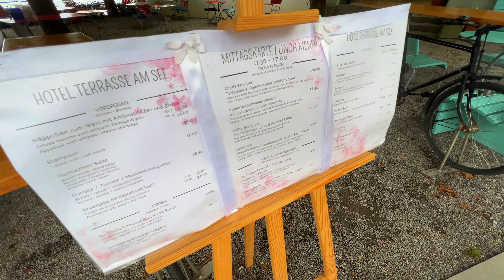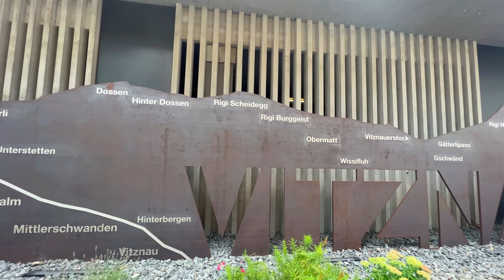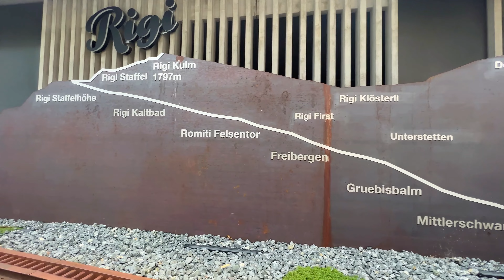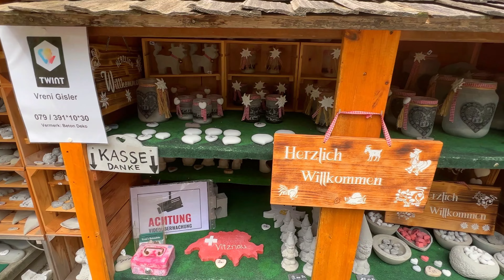Discover VITZNAU 🇨🇭 SWITZERLAND 's Enchanting Haven at the foot of Mount Rigi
📌 Location :   VITZNAU ,  Switzerland
Date recorded: 20 July.

Vitznau - the pearl of the Lucerne Riviera
Vitznau lies in an idyllic bay of Lake Lucerne at the foot of the Rigi. This holiday resort in central Switzerland is a popular starting point for numerous excursions around the lake, primarily and naturally, up the famous regional mountain

Get 35,000 of songs free for 1 month.

Track title
Eternal Garden
Artist
Dan Henig